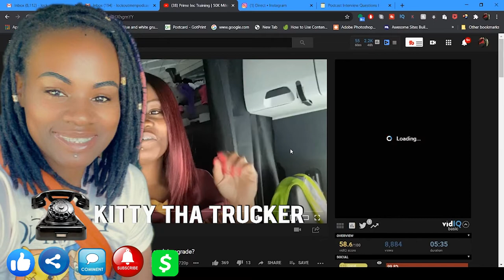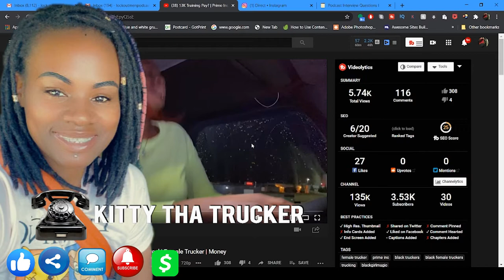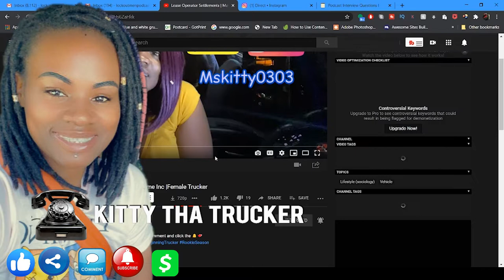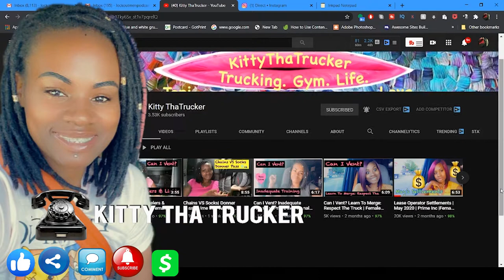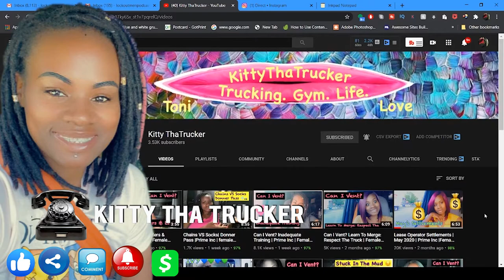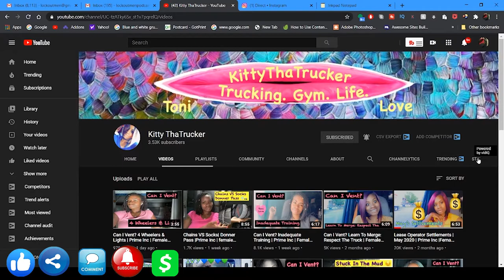Lockoutmen Podcast SpotLites: YouTuber @Kitty Tha Trucker | Prime Inc.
The Lockoutmen explores the lives of truckers and their journey. He interviews different truck drivers to understand some life lessons that make them who they are today. He also learns more about their motivations, and the problems that they encounter on the job. The information that they provide helps inform other people who are looking to delve into the trucking world.

In this episode Lockoutmen Interview @Kitty Tha Trucker,  A 11 month female driver that’s killing it at Prime Inc. Kitty Stops Back To follow up on whats been going on at Prime Inc

Prime Inc

Lockoutmen Podcast
Youtube.com/lockoutmen
Anchor.com/lockoutmen